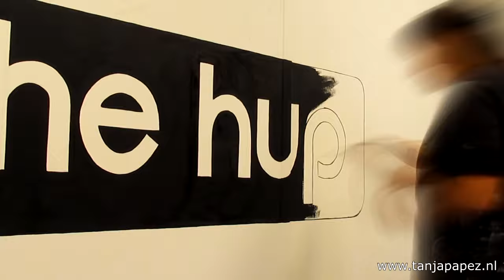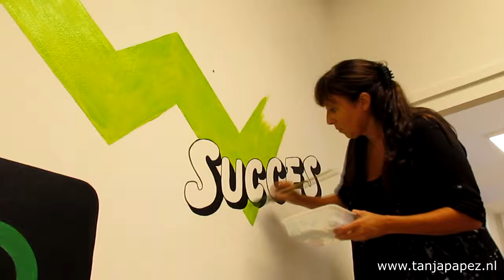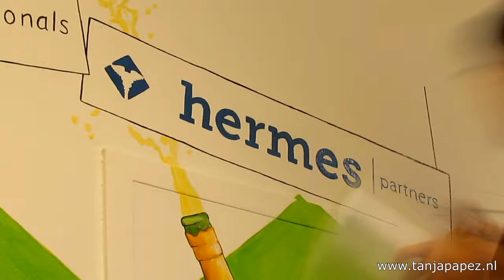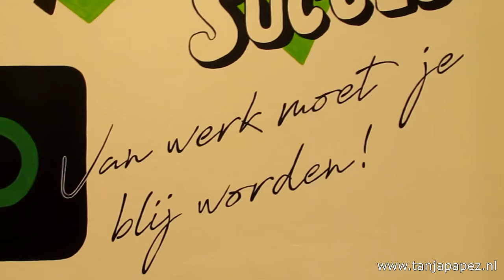The Hup Utecht - Tanja Papez Muurschilderingen